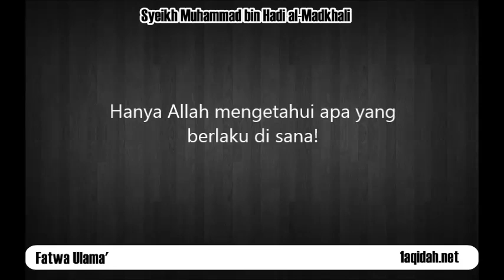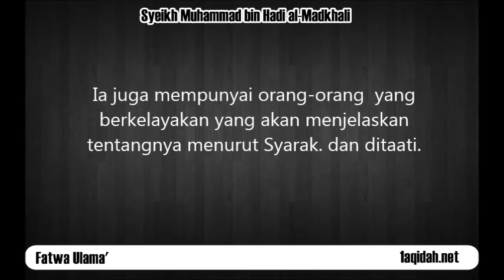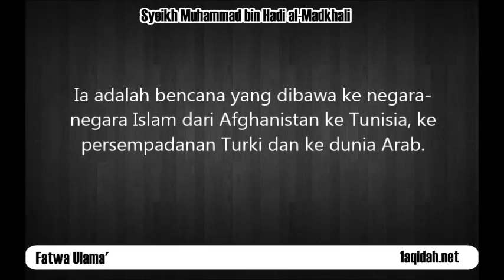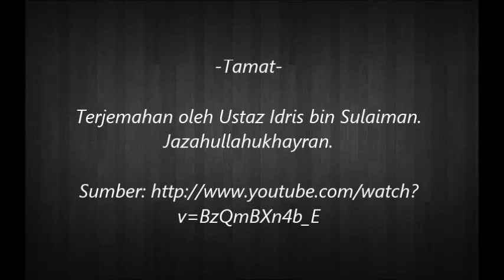Syeikh Muhammad Hadi al-Madkhali - Fatwa Berkenaan ISIS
FATWA SYEIKH MUHAMMAD BIN HADI AL-MADKHALI,
MUFTI MADINAH AL-MUNAWWARAH TERHADAP
KUMPULAN MILITANT NEGARA ISLAM IRAQ & SYRIA (ISIS)

Syeikh Muhammad bin Hadi Al-Madkhali:

Oleh itu, ini adalah satu penipuan dan muslihat buat anak-anak dan belia kita. Mereka mengambil anak-anak muda dan menggunakan mereka untuk maju ke depan di pelbagai lokasi; pertempuran sengit! Hanya Allah mengetahui apa yang berlaku di sana!

Bukan itu sahaja, kumpulan-kumpulan ini yang menggelar diri mereka sebagai kumpulan Jihad, mereka berperang sesama mereka!

Kumpulan ISIS (Negara Islam Iraq dan Syria) berperang dengan kumpulan ISIJ (Negara Islam Iraq dan Semenanjung Arab), manakala kumpulan ISIJ pula berperang menentang Al-Qaeda! Saya tidak tahu Al-Qaeda berjuang menentang siapa.

Bunuh-membunuh dan saling berperang. Inilah keadaan mereka. Kita sendiri telah melihat dengan mata kepala kita sendiri. Kita bukan tidak tahu apa yang sedang berlaku di sana.

Jadi, di mana Islam yang mereka laungkan? Di mana 'jihad' yang mereka serukan?

Sesungguhnya Allah telah memuliakan Umat ini dengan Jihad. Umat yang berjuang, (itulah) Umat Muhammad sallalahu alaihi wasallam. Akan tetapi, Jihad mempunyai garis panduannya, syarat-syarat dan prinsip-prinsipnya. Ia juga mempunyai orang-orang  yang berkelayakan yang akan menjelaskan tentangnya menurut Syarak. Sebagaimana ia juga mempunyai pemimpin-pemimpin yang akan menjadi panglimanya. Merekalah golongan yang (ucapan dan perintah mereka) didengar dan ditaati.

Adapun individu-individu ini (ISIS, ISIJ, Al-Qaeda dan kumpulan-kumpulan pengganas lain), mereka hanya menyeru kepada fitnah. Lalu mereka menganggapnya 'Jihad'. Walhal pada hakikatnya ia adalah keganasan dan kekacauan. Sama ada mereka suka atau tidak, kita menyatakannya secara jelas:  IA ADALAH KEGANASAN DAN KEKACAUAN!

Kami memohon kepada Allah yang Maha Agong agar anak-anak kita diselamatkan daripada mereka. Dan segala puji bagi Allah yang Esa yang telah memberikan pemimpin-pemimpin kita (di Arab Saudi) keupayaan untuk menjelaskan hal ini. Sejak daripada mula lagi mereka telah menjelaskan akan perbezaan antara jihad dan keganasan.

Ia adalah bencana yang dibawa ke negara-negara Islam dari Afghanistan ke Tunisia, ke persempadanan Turki dan ke dunia Arab. Lalu mereka memanggilnya 'Jihad'! Sedangkan pada hakikatnya, ia bukan Jihad tetapi ia adalah bencana dan kerosakan.

Kita memohon kepada Allah keselamatan dan perlindungan. Ya Allah, kurniakan kepada kami keselamatan dan perlindungan. Saya memohon kepada Allah yang Maha Agong agar umat Islam yang tersesat jalan dibawa kembali kepada-Nya dengan pulangan yang baik. Semoga Allah memberi kita kejayaan dalam setiap yang baik, dijauhkan negara kita dan negara-negara Islam daripada segala bahaya, dan memalingkan setiap kejahatan daripada orang-orang Islam. Sesungguhnya Dia Maha Pemurah lagi Maha Memberi.

-Tamat-

Terjemahan oleh Ustaz Idris bin Sulaiman.